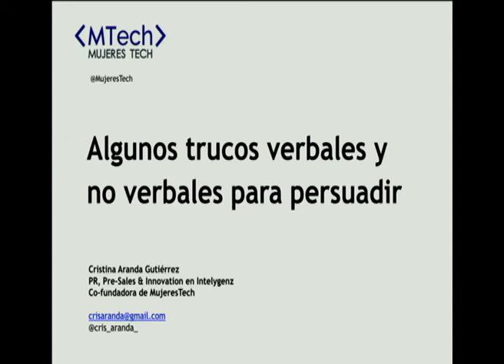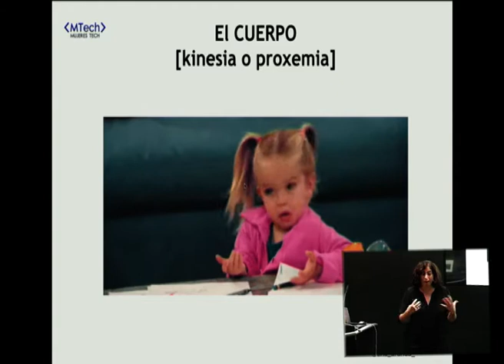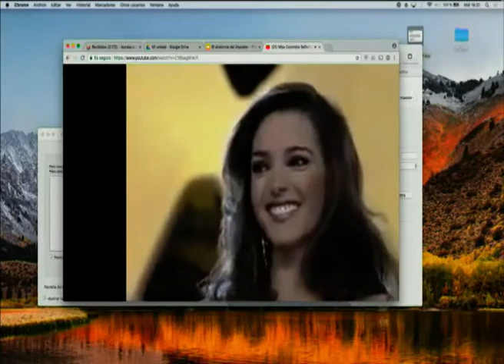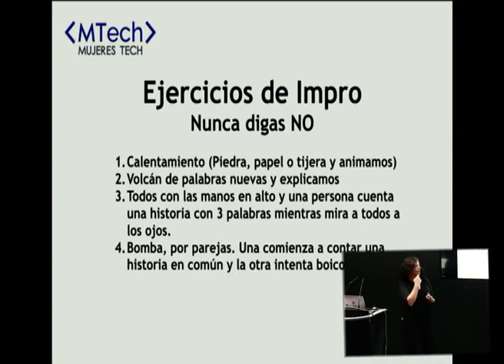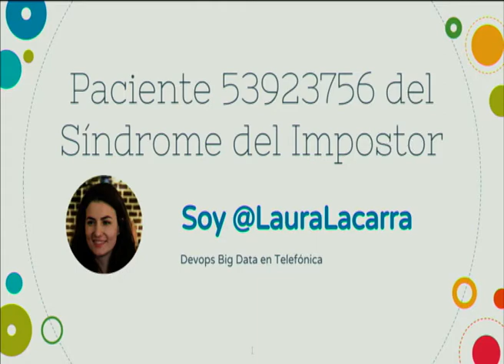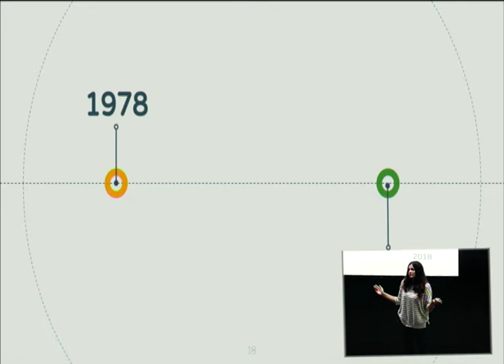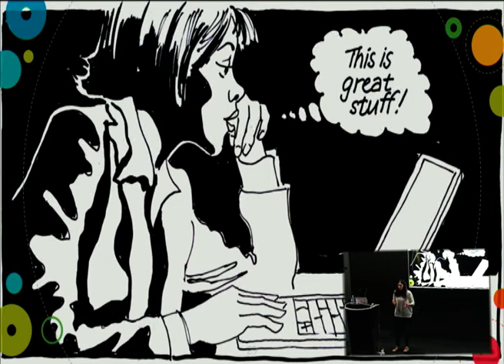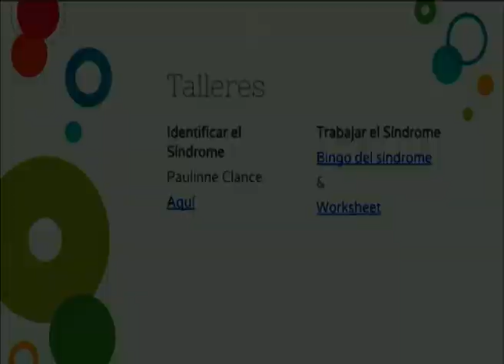2018 09 12 MEETUP TUENTI